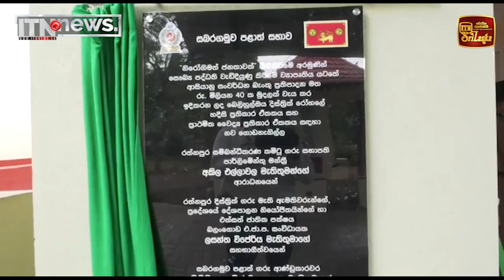බෙලිහුල් ඔය ප්‍රාදේශීය රෝහලේ හදිසි ප්‍රතිකාර ඒකකය ජනතා අයිතියට